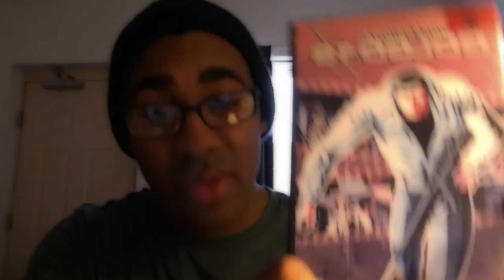Vlog #2: Anime & Manga beginning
Ay y'all this is just a little brief vlog of what I watched and read this week. Sorry if i didn't go into depth with everything that was mentioned; I didn't want to spoil anything about what I watched.

If I disappointed you, it is what it is, it's a trial and error right? Always gotta learn from your mistakes. Hope you guys enjoy the music in the background at least lol.